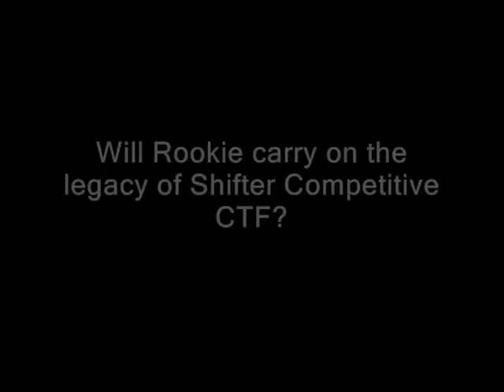SHIFTER Teaser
SHIFTER for the Tribes Community